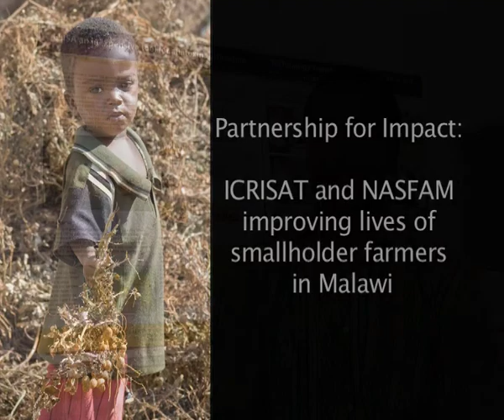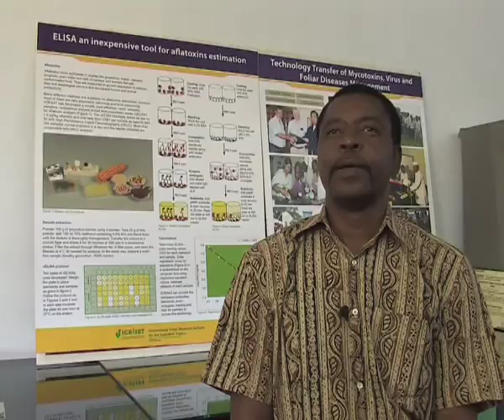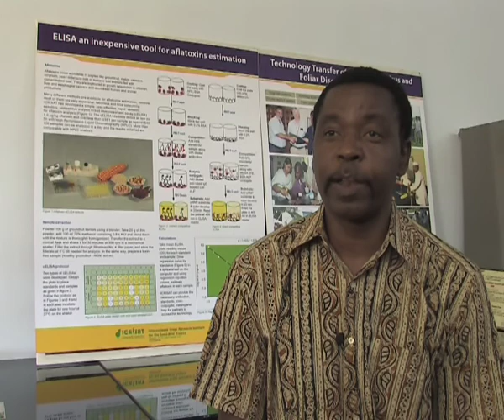ICRISAT and NASFAM: Partnership for Impact (Part I)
ICRISAT and NASFAM: Improving lives of smallholder farmers in Malawi through access to fair trade markets